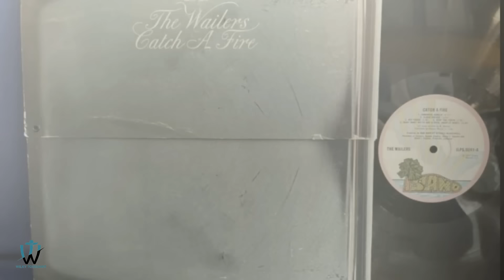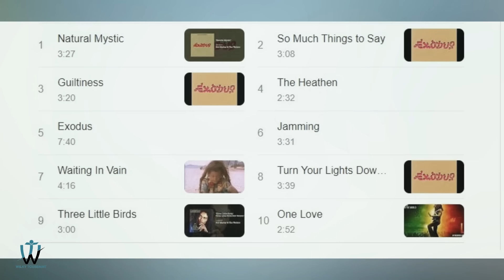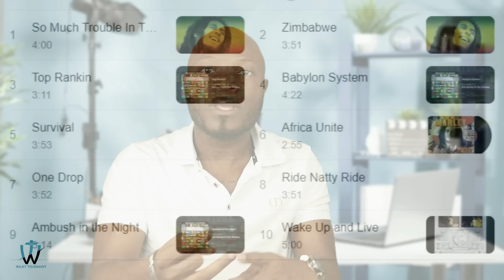Tout saw pat konnen sou Bob Marley